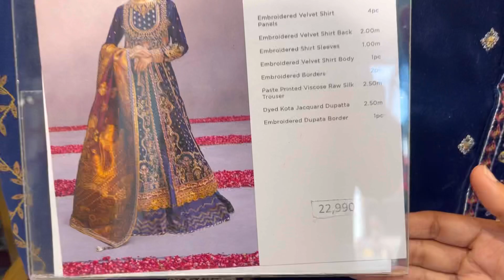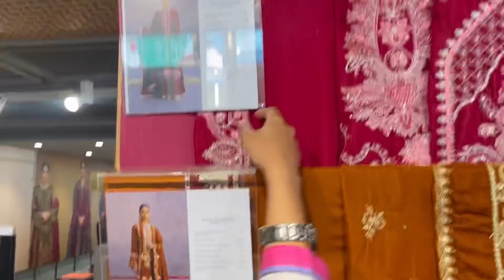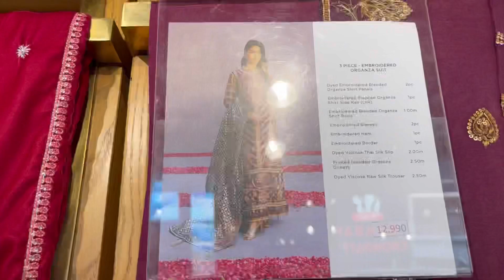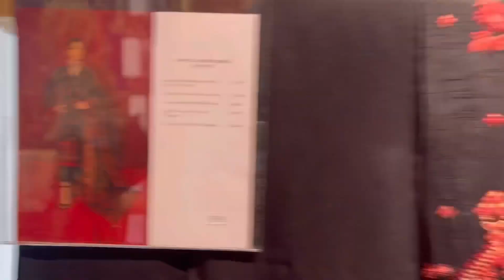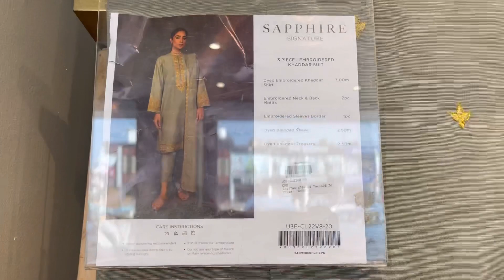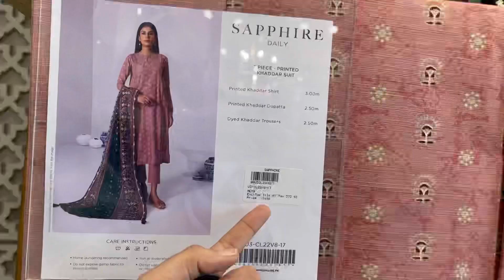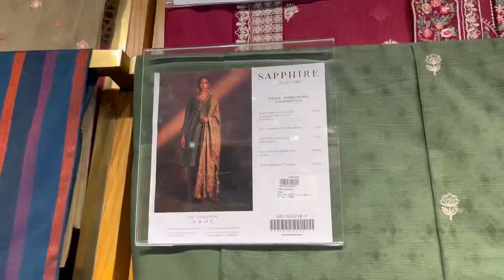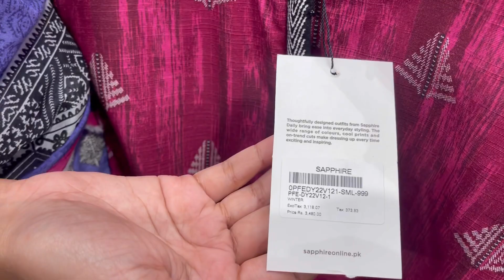Sapphire New Winter Collection 2022|Sapphire Winter Wedding Collection